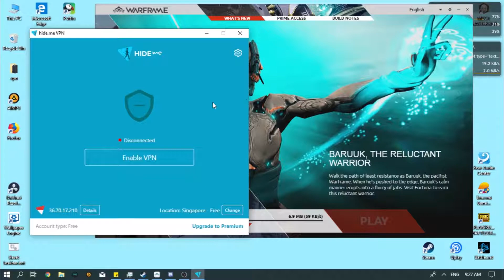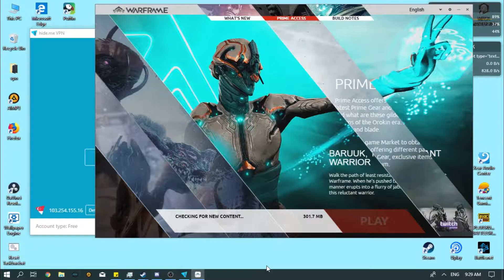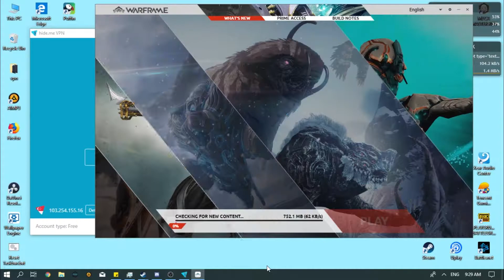Fix 10 - 50kbs Download Warframe Launcher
I got this problem cause I lived in Jakarta

btw this my method glad could help you out